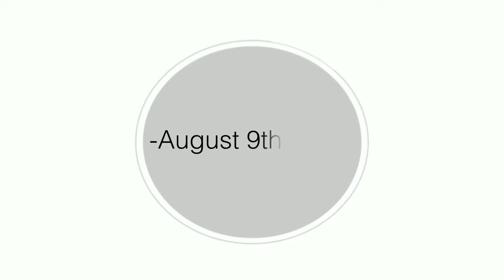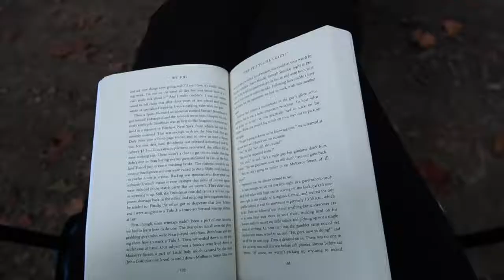Camping for the meteor shower!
Such an amazing week that ended in some solo camping to watch the Perseids meteor shower!